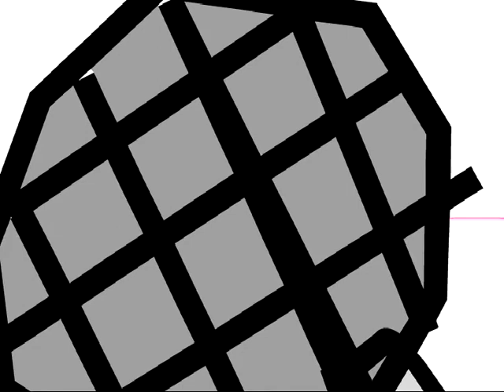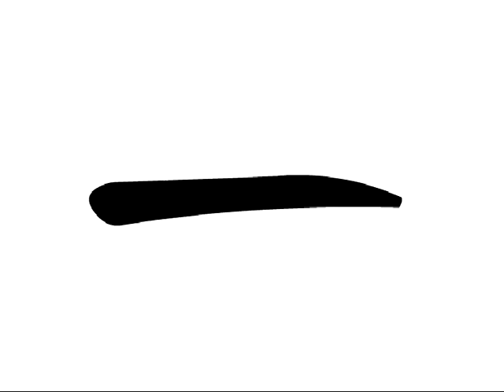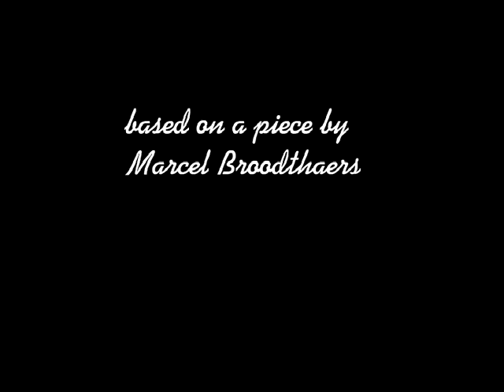L'entretien d'un Chat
An Interview with a cat... what else